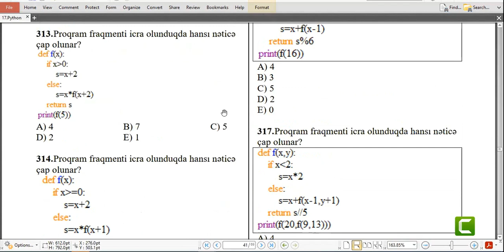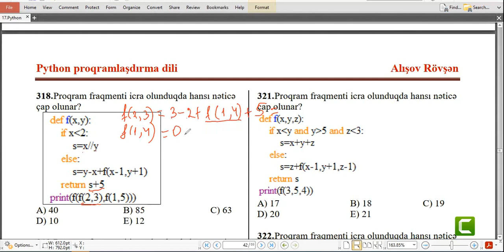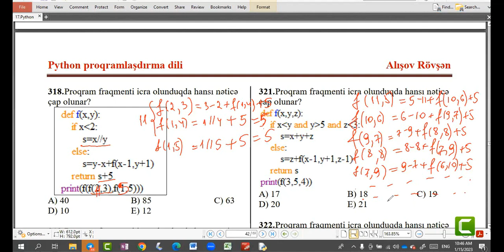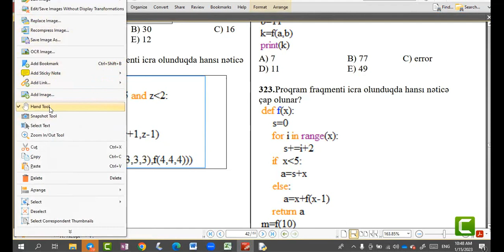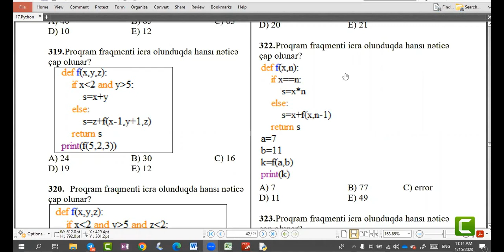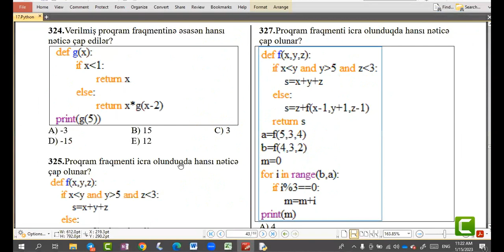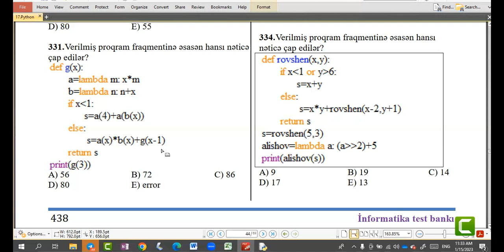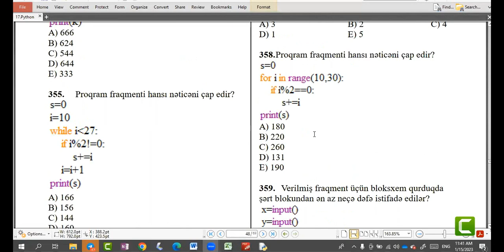Abituryent dərs 20.Python onuncu hissə. (15.01.2023)